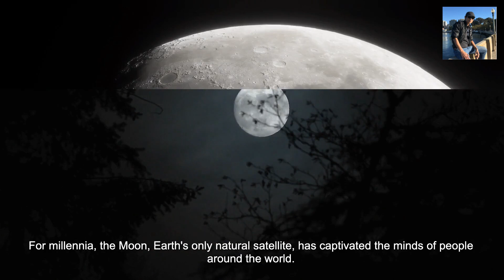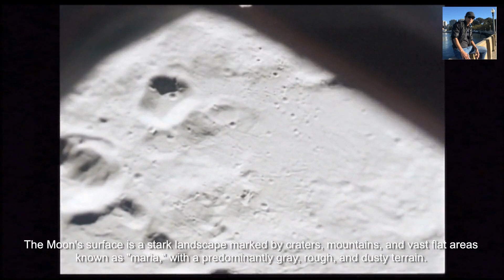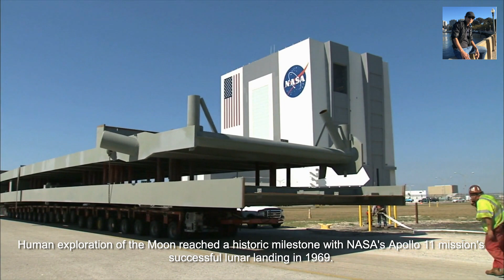What We Should Know About the MOON